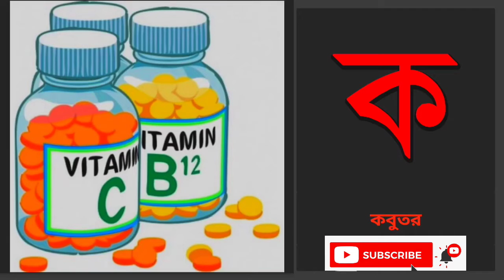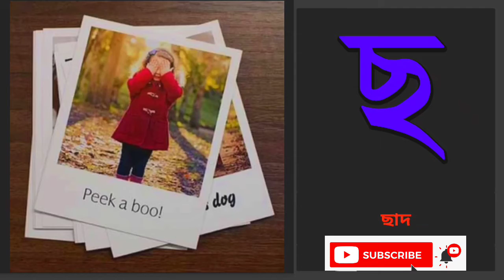Bangla alphabet (বাংলা বর্ণমালা) | বাংলা বর্ণমালা অ আ ই ঈ